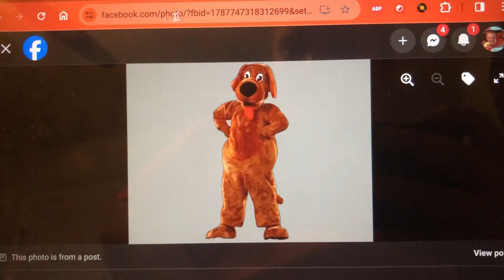Playhouse Disney Promo The Wiggles Wags The Dog Singing